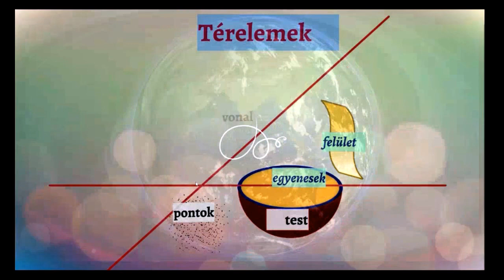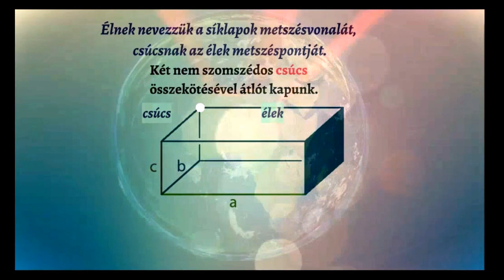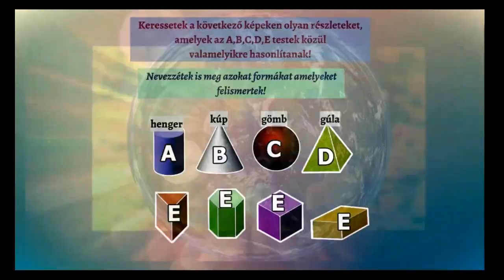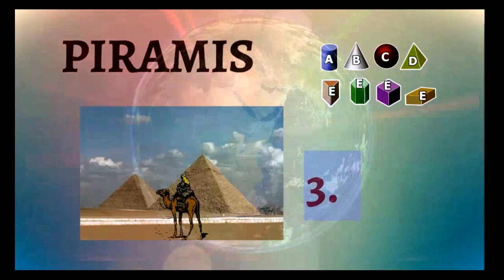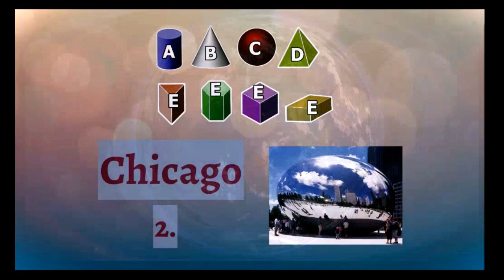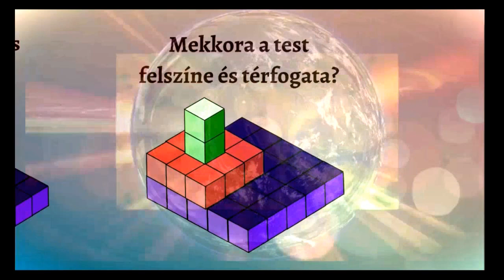# Geometria, testek felismerése, Recognizing Geometric Bodies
Offenbach: La Vie Parisienne-A Párizsi élet
Created with Wondershare Filmora & Prezi & YouTube & SimpleSite (Thanks)
Zenés videók és Prezik találhatók az oldalon, a tanuláshoz, szórakoztatóan. Music videos and Prezis can be found on the site, for learning, entertaining. Musik und Videos,  Prezi können auf der Website gefunden werden, lernen, unterhaltsam. Пре музыку и видео, прези  можно найти на сайте, обучение, развлекательные. Musique  et vidéos,Prezi sont disponibles sur le site, l'apprentissage, divertissant.